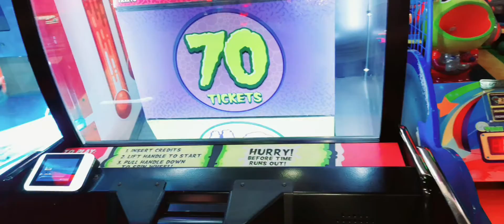FORUM MALL FUN CITY |LUCKY TICKETS |I got 40 Tickets 🥳